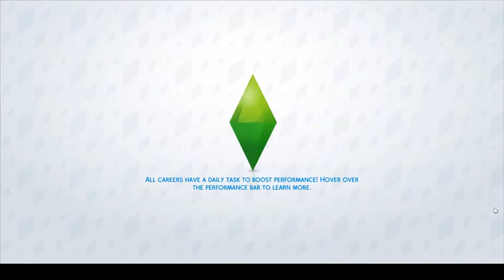The Sims 4 | Let's Play Get Famous | S1 P4 | Mini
Fernando moves in with Judith and their child to be.